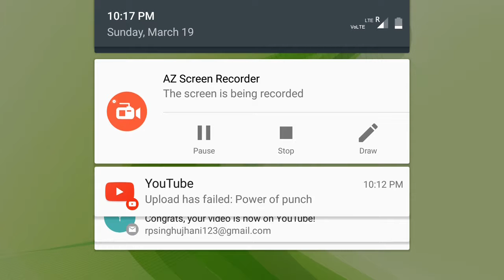Clash of clans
Attack on little account